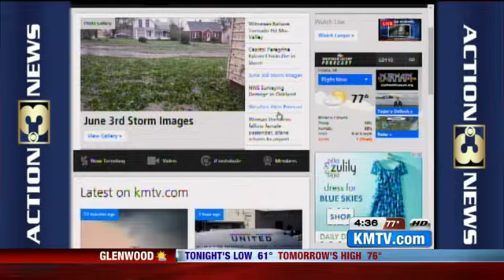CBS Evening News With Scott Pelley